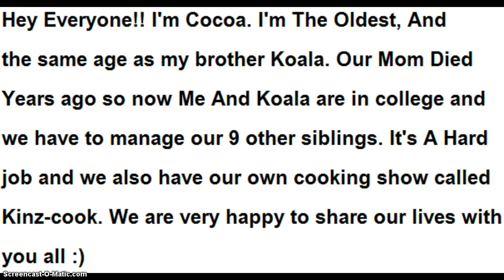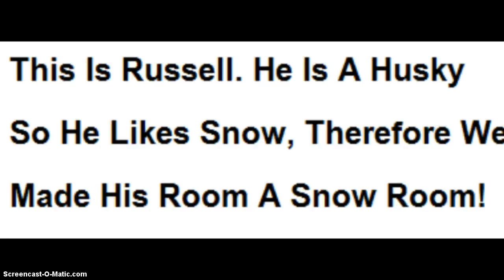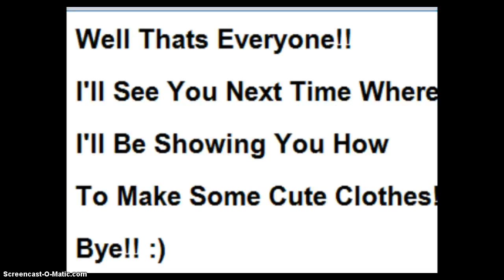Meet the Family!!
This Is The Family!